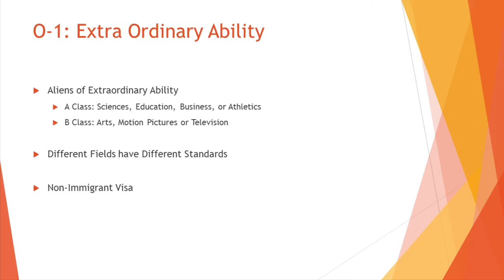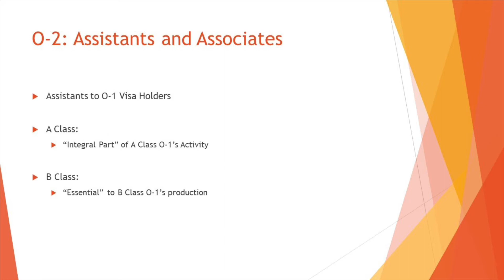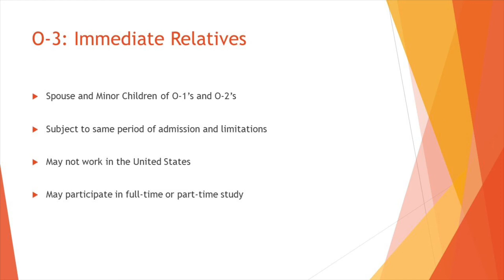H1B Alternative: O Extraordinary Ability Visa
A brief look into an alternative to the H1B Visa - the O visa for Outstanding Ability.

Please note that the contents of this video do not constitute legal advice or create an attorney-client relationship between us. Please consult your attorney with regards to any specific legal issue or matter.